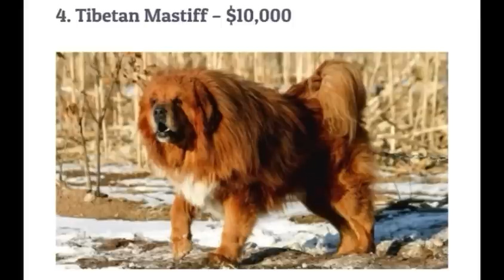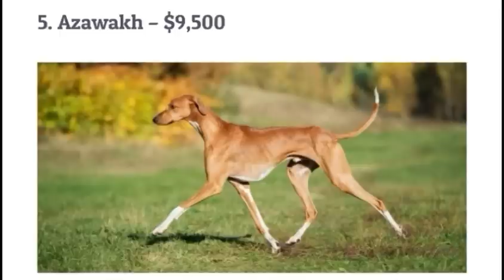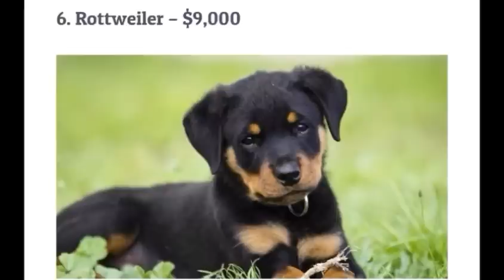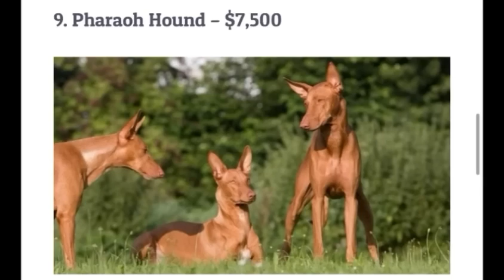LỘ BÍ MẬT- NGHE HỌ CHỬI NHAU THẬM TỆ NHƯ THẾ NÀO NÈ!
🏫🏠 ANGIE PHAN - HOMESWEETHOME 🌹💥  HOME LOAN MORTGAGE - COMMERCIAL LOAN MORTGAGE - FINANCIAL SERVICE IN USA

🍓🍇 FOOD  🥧🍟COOKING 🚛✈️ TRAVELING 👨‍👩‍👦‍👦👨‍👩‍👦‍👦 NEWS

🌹 ANGIE XIN KÍNH CHÀO TẤT CẢ CÁC ANH CHỊ & CÁC BẠN! MÌNH VỪA CÓ KÊNH YOUTUBE MỚI - ANGIE PHAN CUỘC SỐNG MỸ - NẾU ANH CHỊ NÀO THÍCH KHÁM PHÁ CUỘC SỐNG Ở MỸ CÓ GÌ LẠ & THÚ VỊ THÌ ỦNG HỘ ANGIE BẰNG CÁCH NHẤN VÀO LINK DƯỚI ĐÂY ĐĂNG KÝ KÊNH TIẾP ANGIE NHÉ!